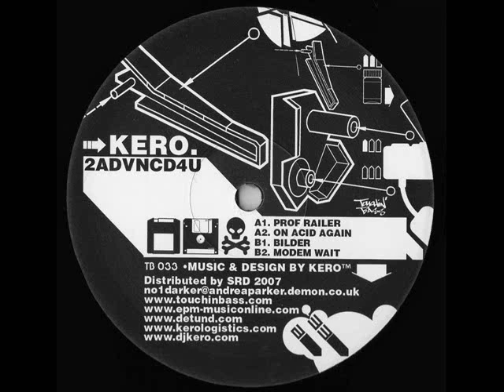Kero - On Acid Again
"On Acid Again" by KERO
From "2Advanced4U EP"
released on
Touchin' Bass

"A first outing on Touchin' Bass for Sohail Azad after appearing on labels like Bpitch, Shitkatapult, Neo Ouija and Detroit Underground, this 12" revisits the hyper-technical beat compressions of Autechre circa Chiastic Slide and recreates that sort of finely wrought barrage of molten beat intensity in fine style."